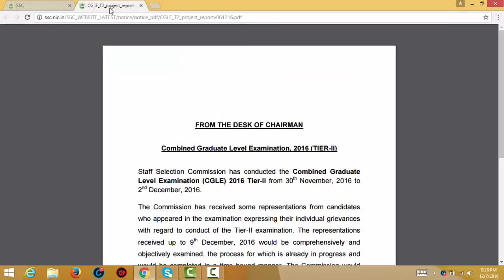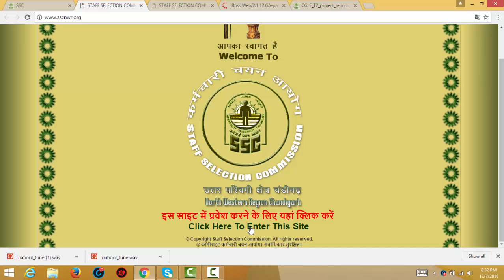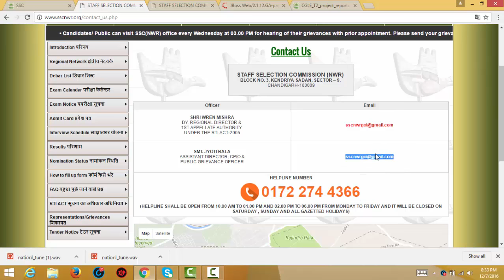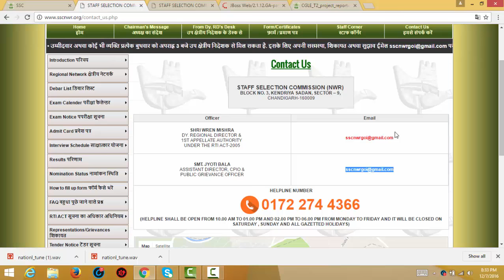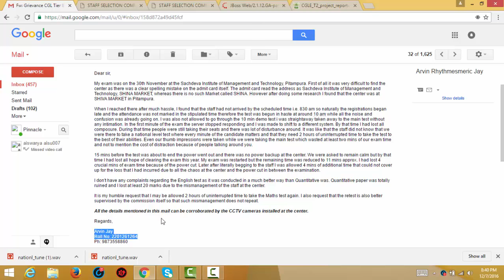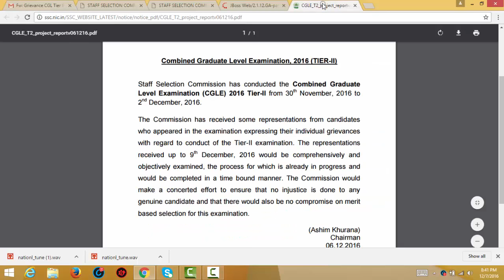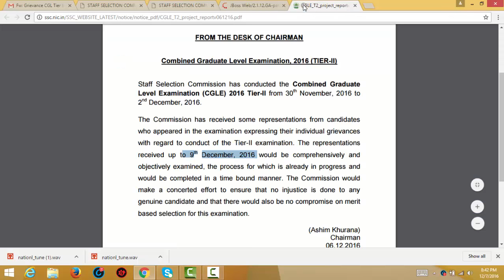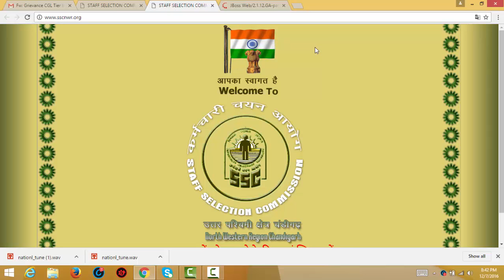ssc cgl tier 2 exam send grievance till 9th Dec to ssc : guidance